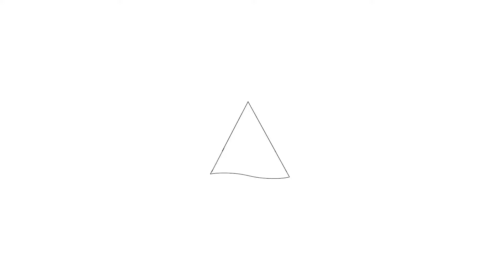Te koop: Waterlandse Morgen 6, Purmerend - Hoekstra en van Eck Makelaars - Méér Makelaar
Aan- en verkoopbemiddeling:
- Bedrijfsonroerendgoed
- Onafhankelijk hypotheekadvies
- Verzekeringen